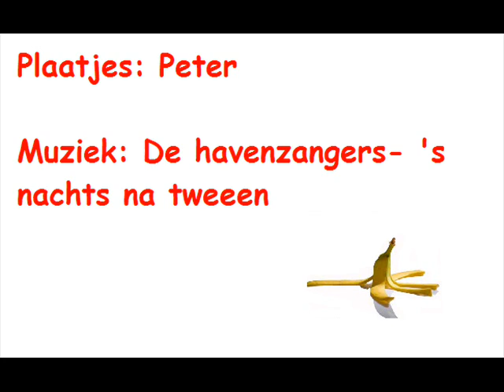's nachts na tweeen